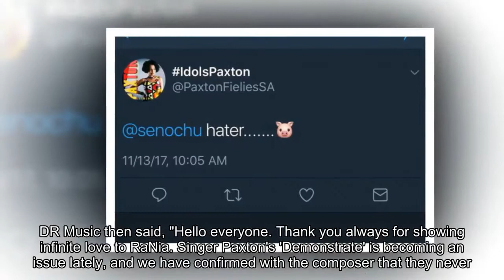DR Music says RaNia's 'Demonstrate' was used without permission by Paxton Fielies, looking into lega